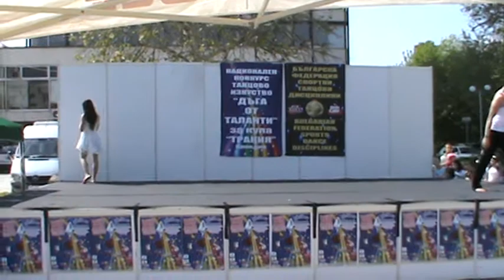I meet you and I not forget you ERA-BALLET, BG, Plovdiv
Shampion of Bulgaria - duo, modern lirical
National Bulgarian dance tournament 2013